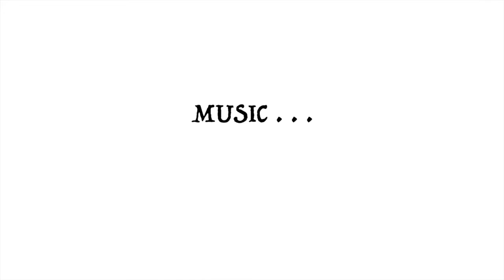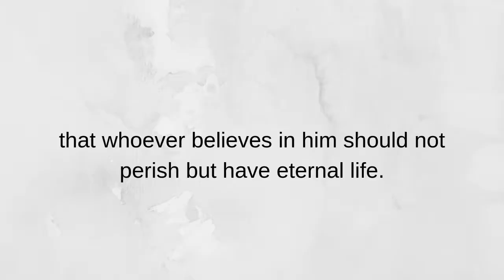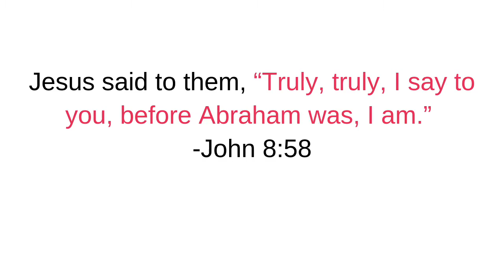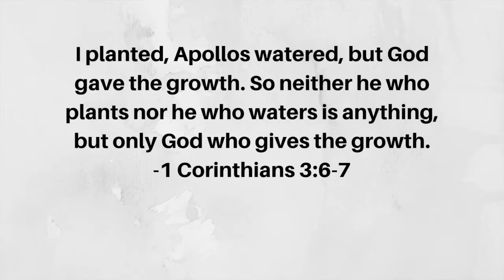Sikat na Bible Verse | John 3:16 | Laging Kulang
Bakit ngaba laging kulang ang verse na ito?
Sana ay matutunan tayo sa video na ito.
God bless!